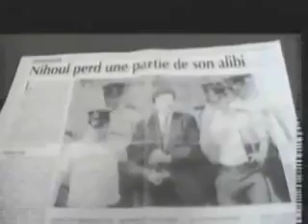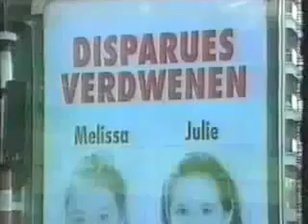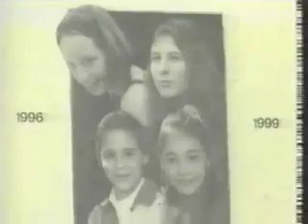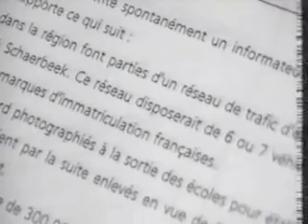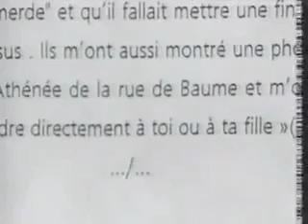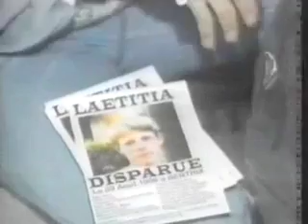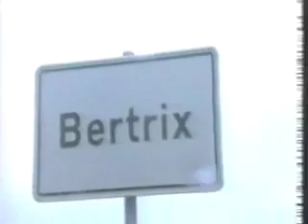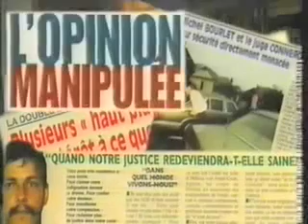"Les zones d'ombre de l'affaire Dutroux" - 90 Minutes Canal+